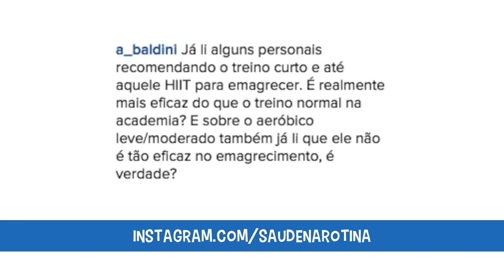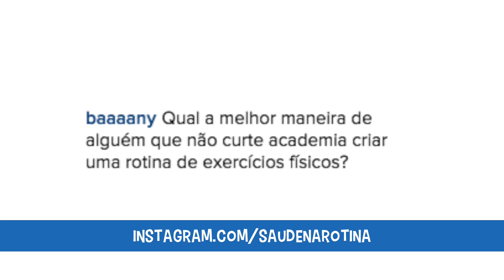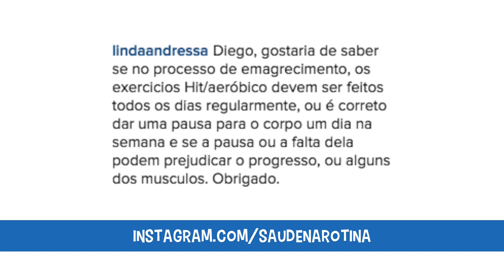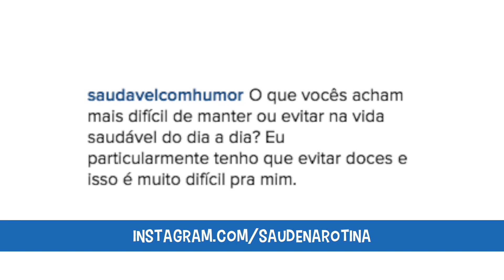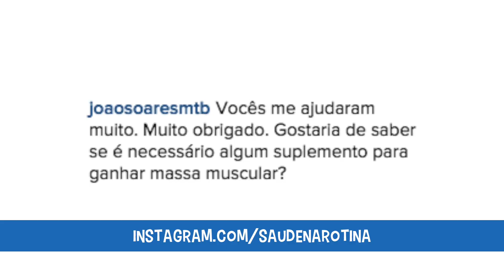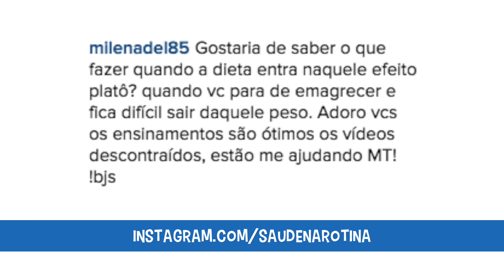SAÚDE NA ROTINA RESPONDE: INSTAGRAM (fev/2016)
Respondemos as dúvidas recebidas pelo Instagram em fevereiro. Vem aprender mais sobre exercícios e alimentação. Será que  respondemos a sua pergunta?

Nossos amados Goiaba-Patrões que nos ajudam a produzir conteúdo saudável pra todo mundo:
Adilson Amaro,
Alessandra Tavares,
Alexandre Kitamura,
Amanda Ribeiro,
Christiana Serpa,
Daniela Stocco,
Débora Gomes,
Eduarda Severo,
Elaine Ximenes,
Fabio Massa,
Fernanda Frio,
Flávio Silva,
Gisele Borges,
Hugo Cavacami,
Isadora Vicente,
João Pupo,
Mariana Lima,
Patricia Evelyn,
Paulo Petitinga,
Rafa Massa,
Rafael Mendonça,
Rafael Profeta,
Renan Sousa,
Renato Ferreira,
Sandra Lopes,
Silvia Leite,
Sinara Possas,
Talita Ghiotti,
Wallace Barbosa,
Wenderson Martins,
Zé Abreu